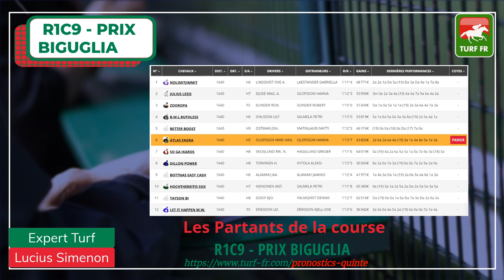Minute Quinté TURF FR : PRIX BIGUGLIA - Vendredi 17 Avril 2020 - Umaker Suède 🏇🏻 PMU #201018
🥇 Retrouvez le pronostic exclusif de notre expert Turf Lucius Simenon pour le PRIX BIGUGLIA Vendredi 17 Avril 2020 en Suède dans l'hippodrome de Umaker.

✅ NOS LOGICIELS TURF :
✔️ Logiciel TURF INFO Professionnel Edition: